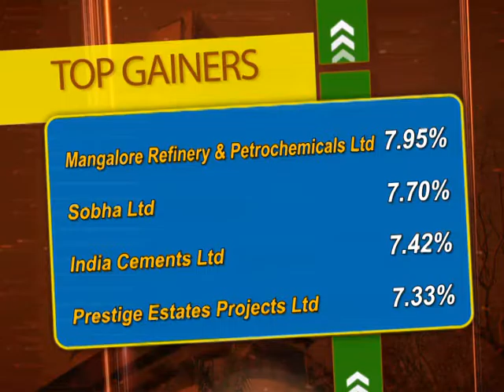BSE closes 195.64 points up on Nov 22 - ANI News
New Delhi, Nov 22 (ANI): Trading at the Bombay Stock Exchange today closed 195.64 points up to stand at 25,960.78. At the National Stock Exchange the Nifty closed 73.20 points up to stand at 8,002.30. Mangalore Refinery and Petrochemicals Ltd and Sobha Ltd were among the top gainers of group A with an increase of 7.95 percent and 7.70 percent along with India Cements Ltd and Prestige Estates Projects Ltd with an increase of 7.42 percent and 7.33 percent respectively while the top losers of group A include Reliance Communications Ltd and IRB Infrastructure Developers Ltd with a decrease of 3.96 percent and 3.64 percent along with DEN Networks Ltd and GVK Power and Infrastructure Ltd with a decrease of 3.47 percent and 3.30 percent at the close of markets. The Auto sector is up at 362.38 points at 19577.05 while the Banking sector is up at 137.84 points at 21236.45 and the Realty sector is up at 29.90 points at 1210.28. The Indian currency is 0.09 percent up with Rs 68.22 per dollar